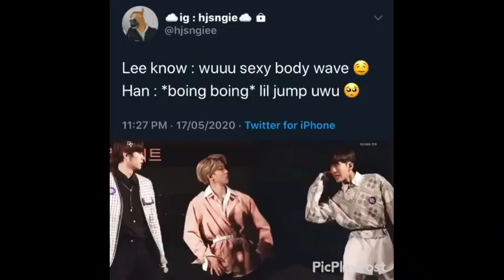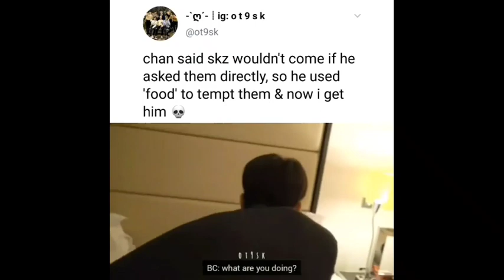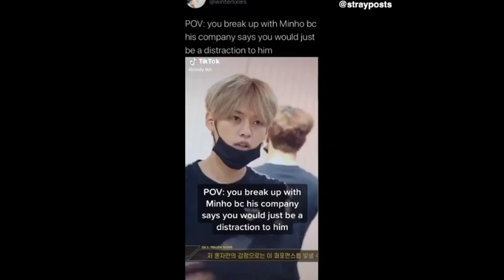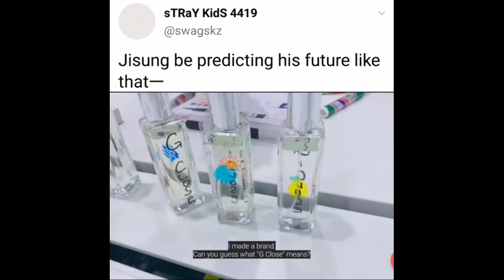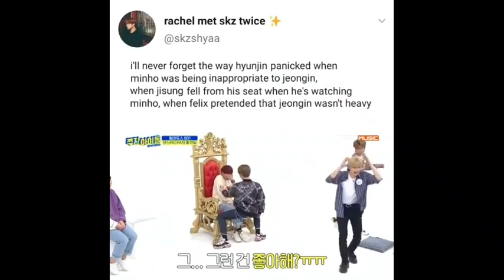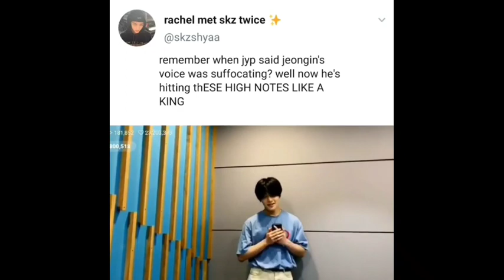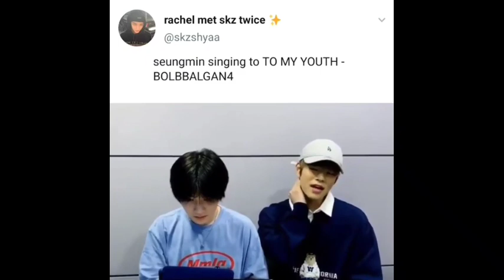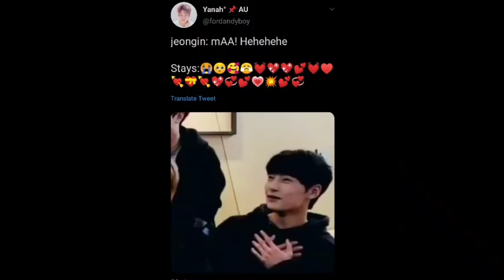Stray kids vines that can make your mind go nanananananana pt17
Hi guys! Thank you for the 1k hehehe! Here's another video for us to watch. Stay safe and always smile. Love lots

Ps: i love jamjam